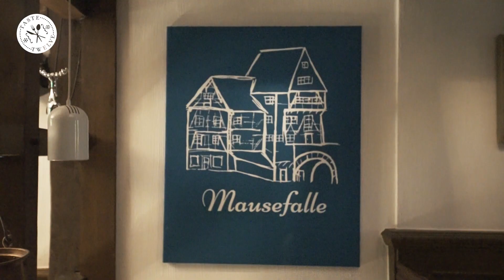TasteTwelve Essen - Restaurant »Mausefalle«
Etwas außerhalb von Essen, im beschaulichen ­Mülheim an der Ruhr, steht seit etwa 1555 ein wunder­schönes Hallenhaus im Fachwerkbaustil. Heute neu saniert und im Familienbesitz kocht hier Hendrik Peek rustikale »Ruhrpottküche« mit ­modernem Twist. Der Küchenchef mit Sterne­Erfahrung widmet sich in der Mausefalle ganz der »Slow food«-Bewegung. Gekocht wird streng saisonal und regional. Viele Produkte stammen aus eigenem Anbau: Blumen, Obst und Gemüse vom eigenen Acker und Kräuter von der Terrasse und ­aus dem nahegelegenen Kräutergarten. »Was wir nicht selber machen, bieten wir nicht an!« Brot, Knödel, Sorbets und sogar Liköre stammen aus hauseigener Produktion.­ Kein Wunder, dass Himmel un Ääd mit Panhas nach Uromas Rezept oder der 48 Stunden­ sous-vide gegarte Rinderbraten mit Kartoffel-Möhren­­stampf hier so verdammt gut sind.